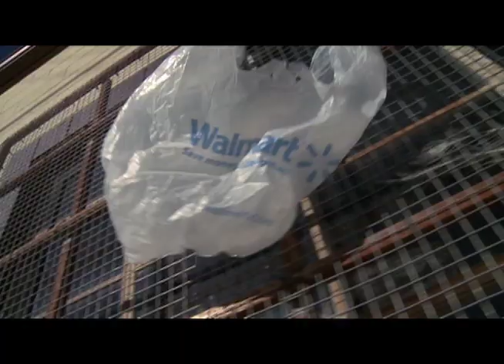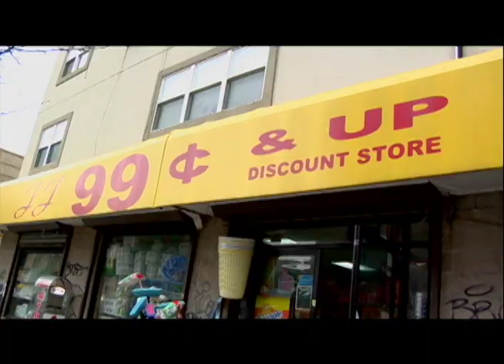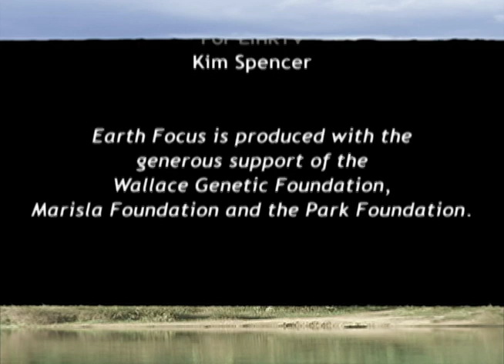The Downside of Plastics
Suzan Beraza, director of the film "Bag It" is interviewed by Earth Focus correspondent Miles Benson about the impact of plastics on our lives and the environment. "Bag It" looks at where plastics go when we're done with them and why they can be toxic.